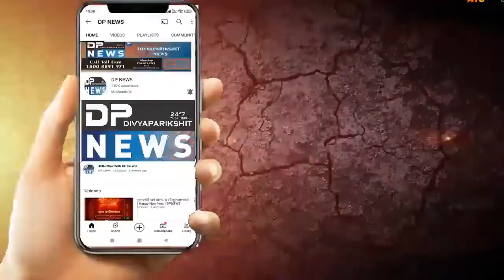અમદાવાદ ઇન્ટરનેશનલ સ્કૂલ પ્રિન્સિપાલ સ્થાનિક રહીશો દ્વારા આવેદનપત્ર | Ahmedabad International School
About Video: અમદાવાદ ઇન્ટરનેશનલ સ્કૂલ દ્વારા સાર્વજનિક પબ્લિક રોડ ને પાર્કિગ તરીકે વપરાશ કરતાં હોવાની ફરિયાદ આજુબાજુ રહેતાં સ્થાનિક રહીશો તરફથી સ્કૂલના પ્રિન્સિપાલ ને આવેદન પત્ર આપી કાયદા અને વ્યવસ્થાનું પાલન કરવા માટે સૂચન કરવામાં આવ્યું આ કાર્યમાં સોસાયટીના રહીશો સાથે આમ આદમી પાર્ટીના કાર્યકર્તાઓ પણ સહકારમાં જોડાયા હતા